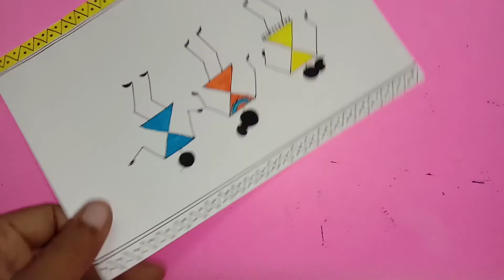Warli art for kids / How to do warli art for kids / Easy warli art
Materials used :White sheet, black gel pen, black sketch pen, Twin tip brush pens etc